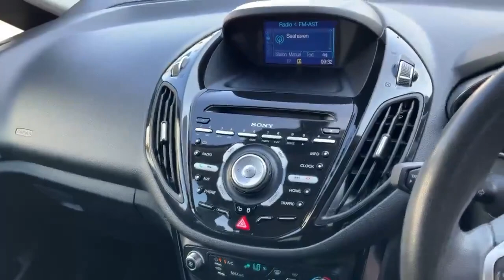FV17GVF output 1200k